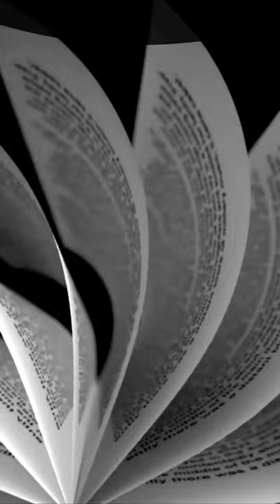The biggest chicks in the world - ostrich chicks are tiny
Ostriches are the largest birds in the world, so it makes sense that they lay the largest eggs of any living bird. Their chicks are the biggest in the world, too, but they are tiny by comparison to their parents! If you've never seen them before, you won't believe how little and fluffy baby ostriches are.